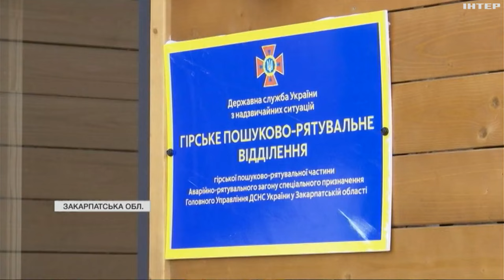На полонині Драгобрат запрацював сучасний пункт реєстрації та допомоги туристам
Раніше рятувальники добиралися сюди із села Кваси, їхали гірськими дорогами, інколи по дві години. І це уповільнювало пошукові роботи, а задля порятунку життя в горах - важлива кожна секунда.